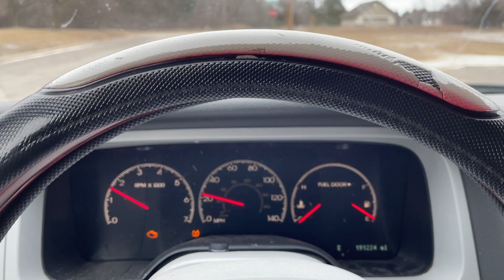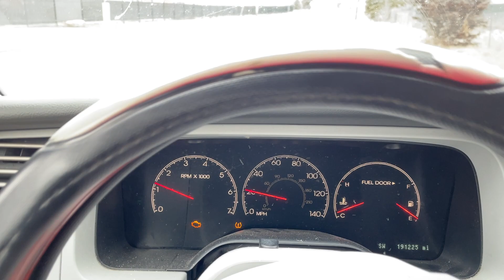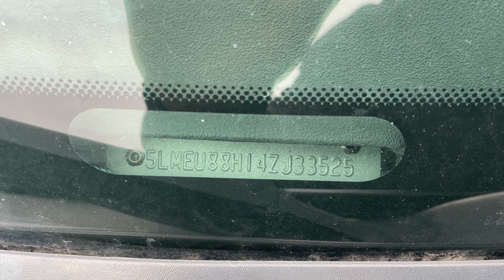Virtual Test Drive 2004 Lincoln Aviator 5LMEU88H14ZJ33525 Twin Cities Auctions